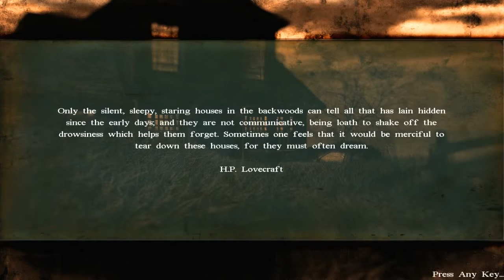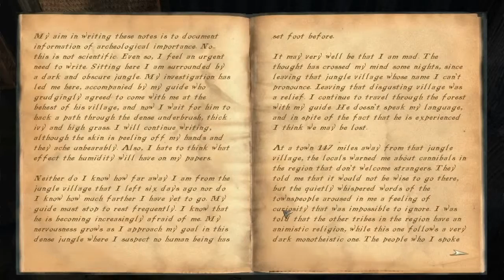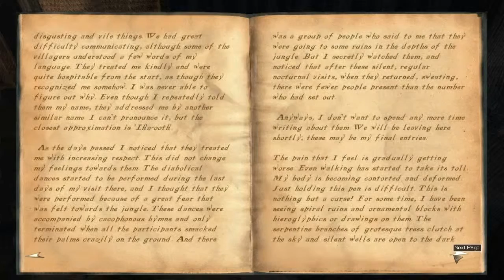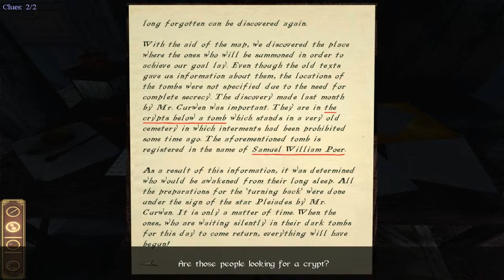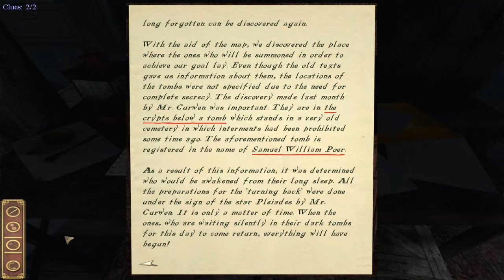Let's Play Darkness Within 06 Loreid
I finally make my way over to Ivar's Cabin, but not before I have a chance meeting on the roadside. This is a 'semi-blind' playthrough as I have played it before, .

Darkness Within 2: The Dark Lineage is the sequel to horror/mystery/puzzle game Darkness Within: In Pursuit of Loath Nolder. After obtaining some information .

Bugs from outer space?? This is getting intense! Please note that this is a PC game. Part 6: Copyright .